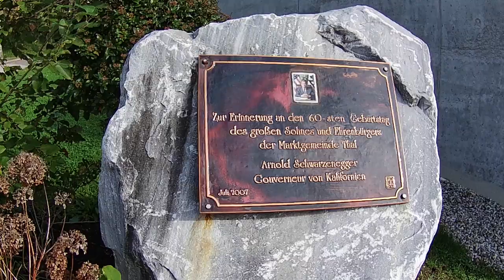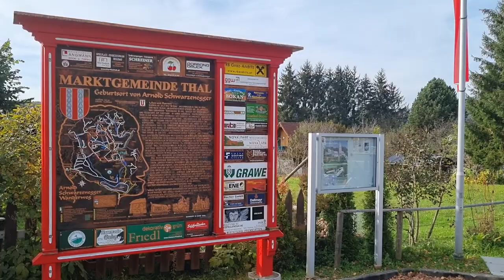Thal, la vilaĝo de Schwarzenegger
Vizito de Thal, la vilaĝo de Arnold Schwarzenegger, kun halto ĉe ruinoj de kastelo en Gösting. 🇦🇹